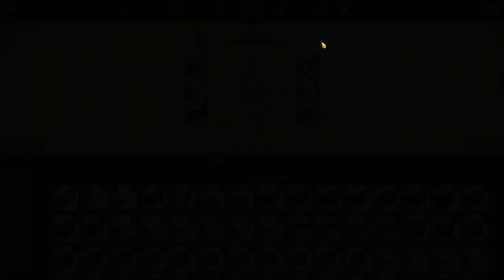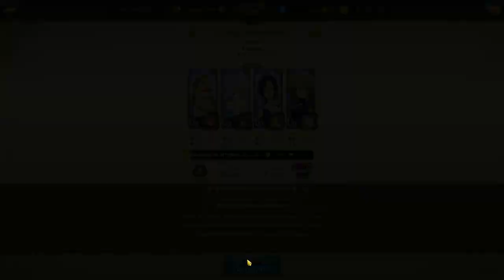TIME F2P! EM 5 MINUTOS PONTUE 8.5K+ NO GUILD BOSS EINEK NORMAL HARD E EXTREM! -The Seven Deadly Sins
GUILD BOSS EINEK NORMAL! EINEK GB HARD 7DS! EINEK GB EXTREM 7DS